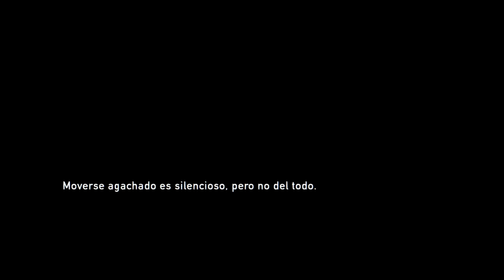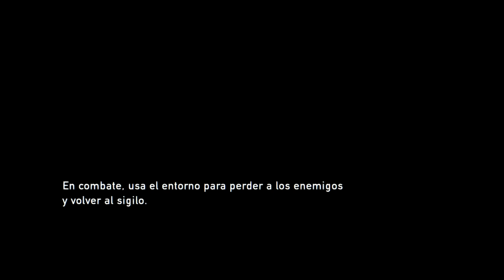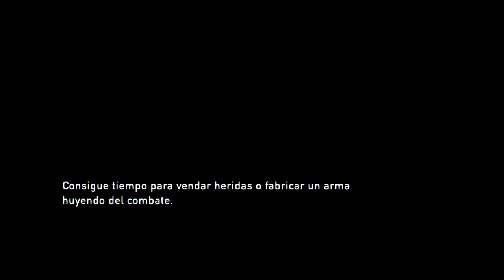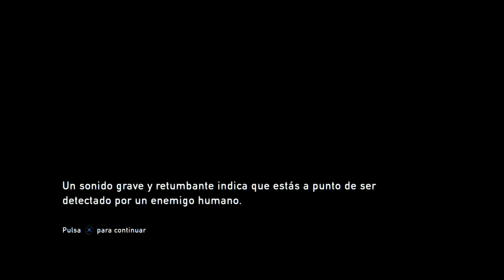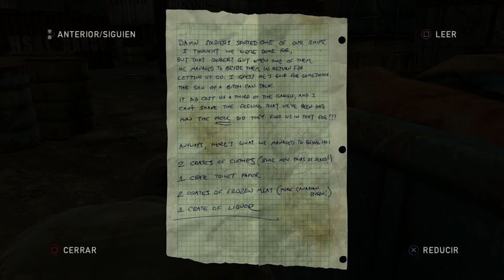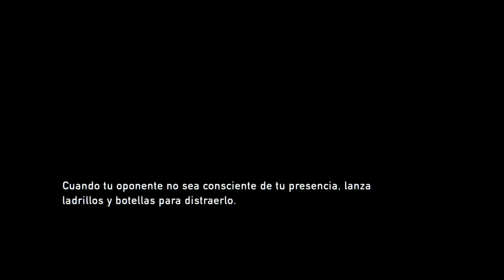The Last of Us Remastered PS4 Parte 3 Español Gameplay (Modo Realista) Aleksangre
PS4
Parte 3 Español Gameplay (Modo Realista)
Aleksangre

ALEKSANGRE